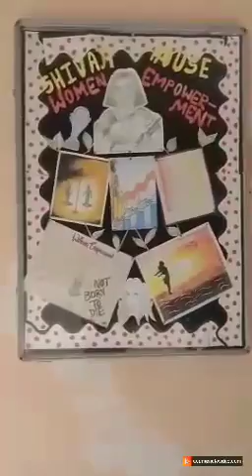Kendriya Vidyalaya BNP Dewas